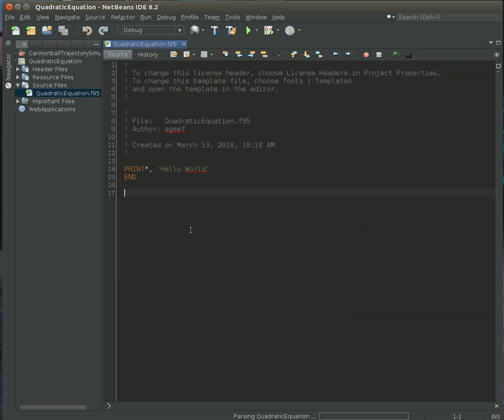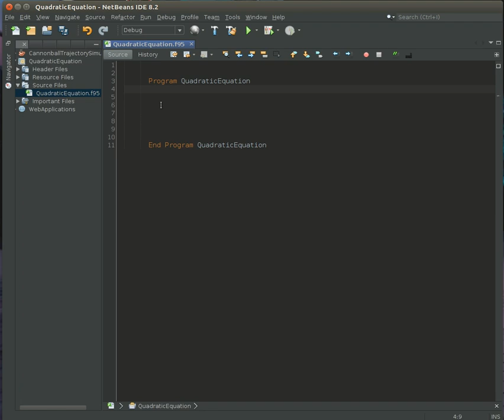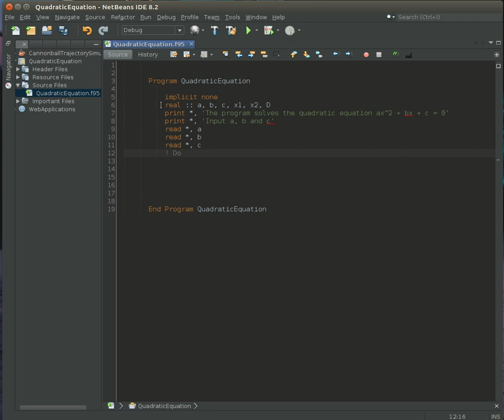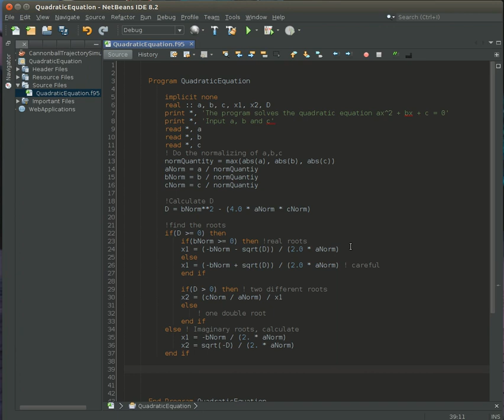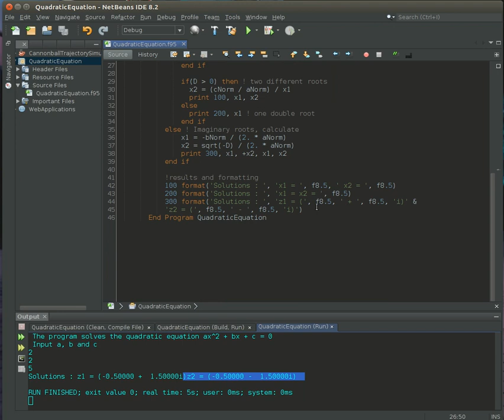Quadratic Equation - Fortran in Netbeans (tutorial)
This video is an introduction to the videos that will follow.
I will implement some advanced concepts from science while i learn them myself too.
Since I'm learning Java and my first language was Fortran, now i must relearn it in a deeper level.
If the first language you are learning is an advanced object-oriented one, you 'll see that you need a language like Fortran to understand programming, not the language itself.
What happened with me is that Fortran helped/helps me understand better Java and Java helps me go deeper in Fortran. It's inevitable...
I can answer to the comments if you encounter any inaccuracies or need help.
The music of the video is a composition of mine using a guitar and Audacity.
Enjoy! I wish you a smooth learning journey...